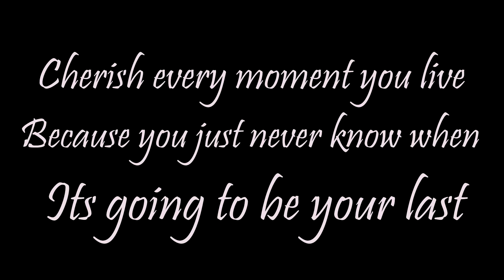THE DOCTOR OF DANCE SHUFFLE EXPERIMENT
DJ ÆDIDIAS - Die young
Melbourne Shuffle 2019
Traveling the city of Los Angeles waiting for some shuffle friends to come into town. Found myself wanting to shuffle on this rooftop and stumbled across this soul who was intrigued by the way I was dancing. I heard him say something from a car in the distance, I thought he said if I didn't stop he would come over here haha but what actually happened was that he meant that but because the music and expression I was doing made him feel good. He shared me his story in what he was going through in life and that me being there helped him snap out of it and see a brighter side to what was going on. He called me the "Doctor of Dance" xD it was incredible to see how happy he was and how he expressed himself as well. This moment was priceless and I'll never forget it because I believe through shuffling that it unites people from all over into a harmonious connection. It felt so good to feel alive and I am sure he felt that too. I gave him my youtube and if you ever see this man, I just wanna say thank you again for being there because its moments like these that make the biggest impacts in my life.
Also this happened before I met up with shufflers from texas and from AR projct and this is why I love experimenting and exploring because magic can happen at any time *~* !